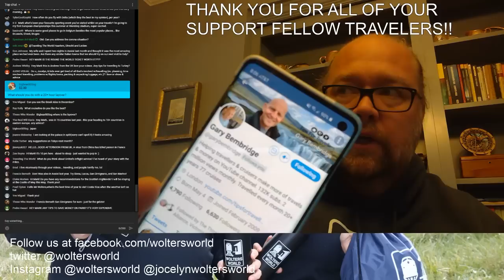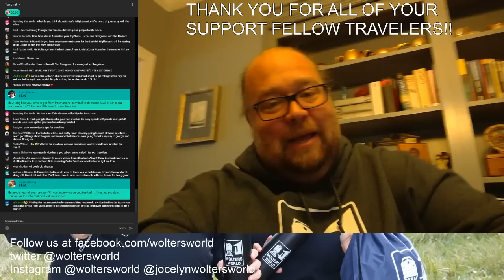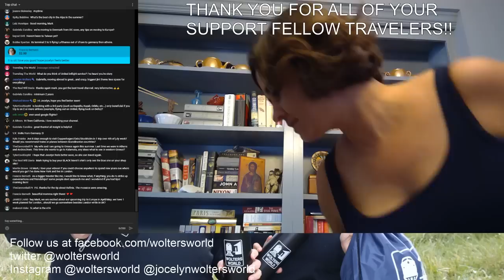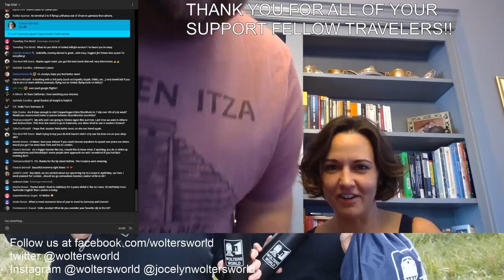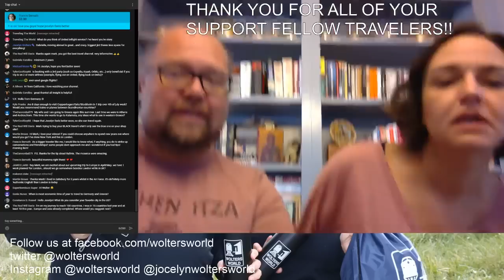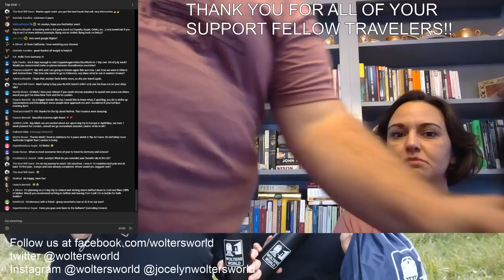Surprise Saturday Morning Live Feed Bright & Early! Just Mark this time (Jocelyn is sick)